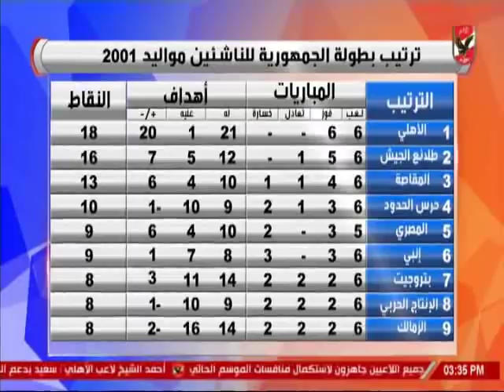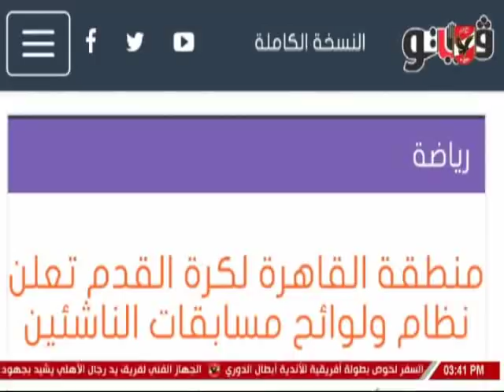حلقة الاشبال 12-10-2018